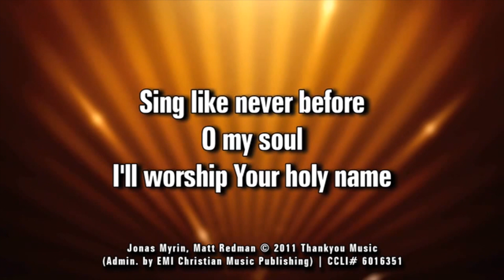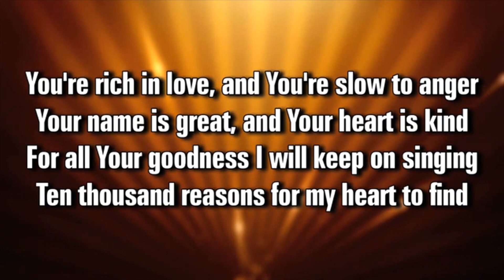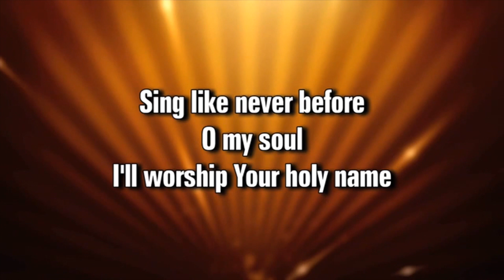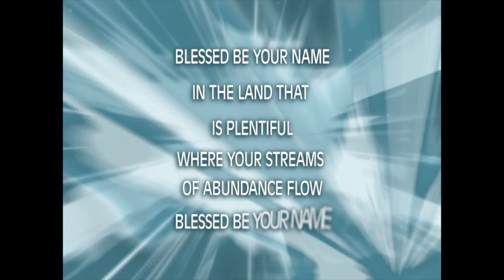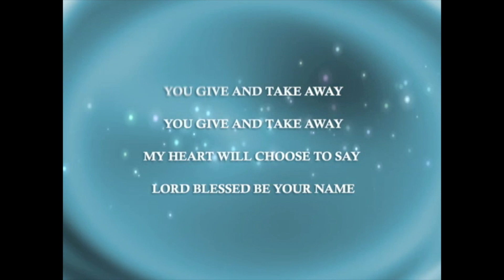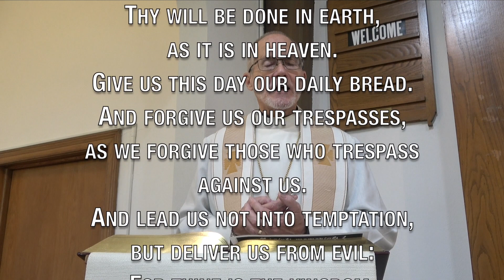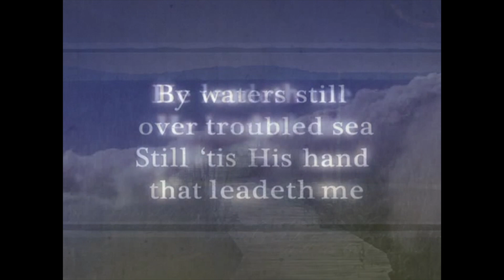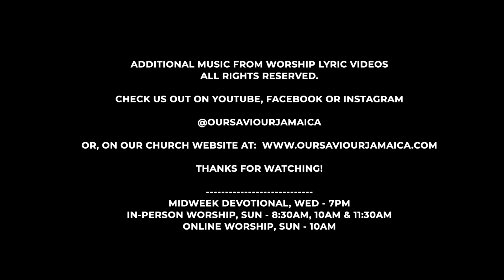All Saints Sunday - November 2021 | Worship Online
Today's Lessons - John 11:32-44
The church’s ministries are totally dependent on your support so please consider giving Reach out to Rev.

New videos uploaded on:
Midweek Devotionals, WED @7pm
In-Person Worship, SUN @ 8:30am, 10am & 11:30am
Online Worship, SUN @10am